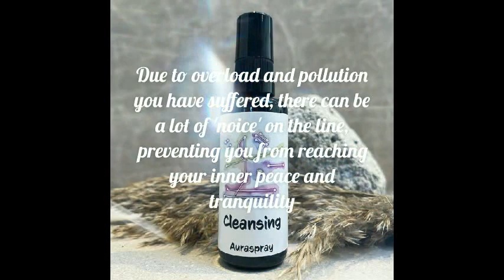Cleansing Aurasprays Remedies EN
Cleansing Auraspray

Cleansing Auraspray is a powerful Energy Spray! To properly cleanse you on an energetic level

Spray the Cleansing Auraspray over your head 2-3 times and stand for a moment to absorb the mist completely

NOT SUITABLE FOR INTAKE!

This Cleansing Auraspray cleans you, your aura, your chakras, but also the energetic connections that run to your source and to mother Earth. Due to overload and pollution you have suffered, there can be a lot of 'noise' on the line, preventing you from reaching your inner peace and tranquility.

The echoes of promises, vows, contracts from this and previous lives are also removed and disposed of with the Cleansing Auraspray remedies.

Petra

Precious Angels Solutions